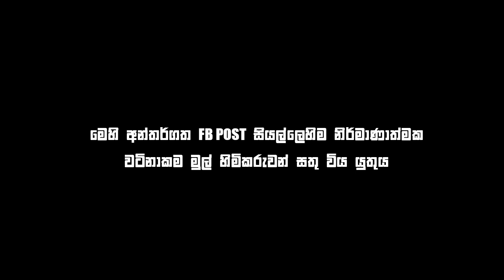Bukiye Rasa Katha | Funny Fb Memes | 2019 - 02 - 01